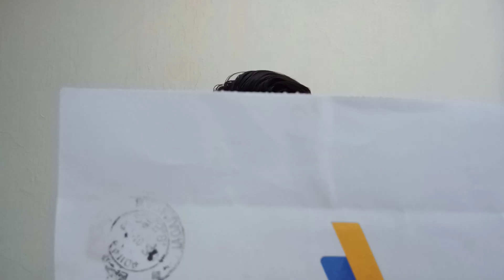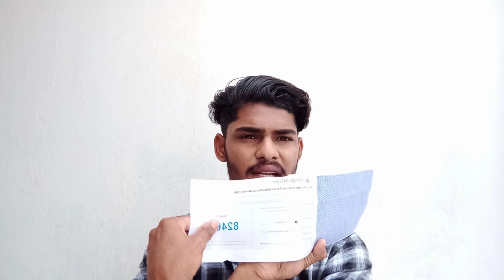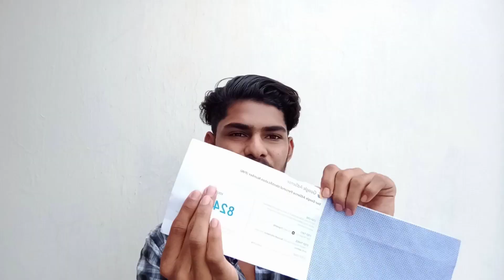6k Twin Throttlers family special | letter from Google 😍 | google adsense pin verification | tamil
Nandri vanakam